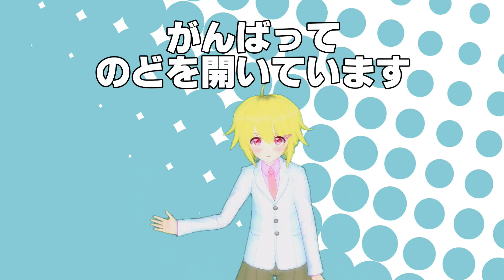イケボ講座で勉強してイイ声になってみる【ボイストレーニング】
たまにやっていく声の演技トレーニング第二弾！
今回のテーマはイケボです(｡-∀-)
イケメンみたいな声を勉強して練習してみま～す

日曜日は女性向けASMR動画をアップしてるよー